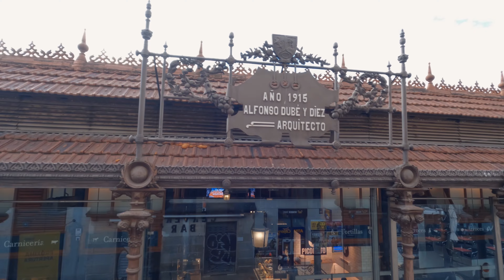Mercado de San Miguel Summer 2021